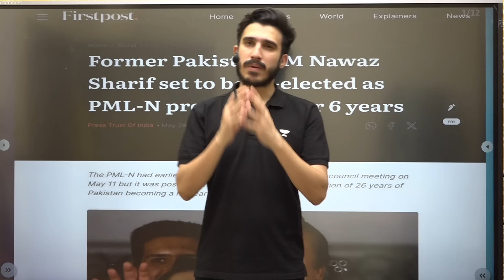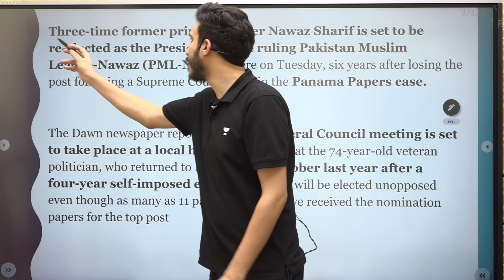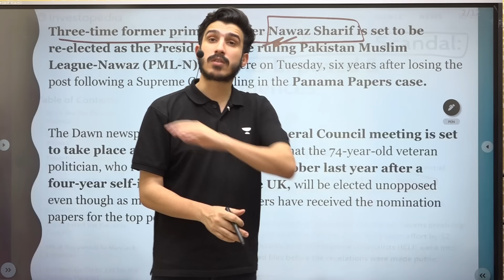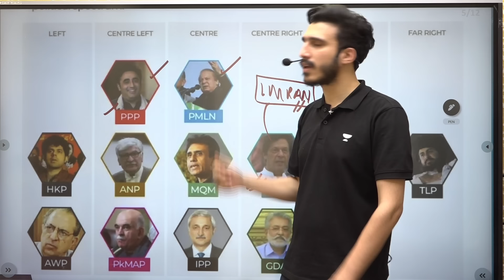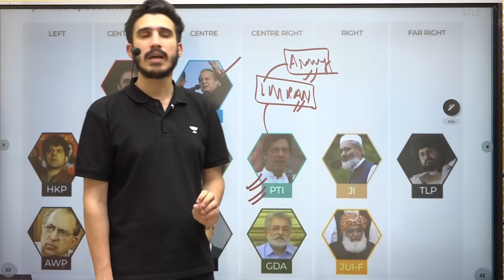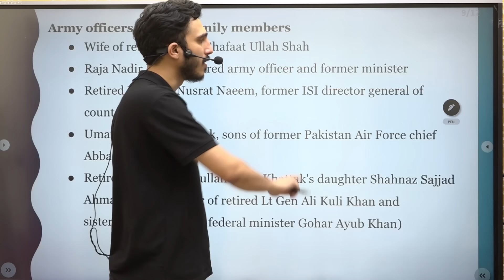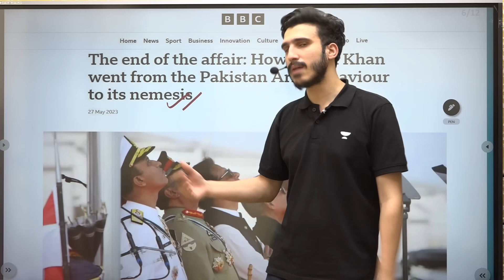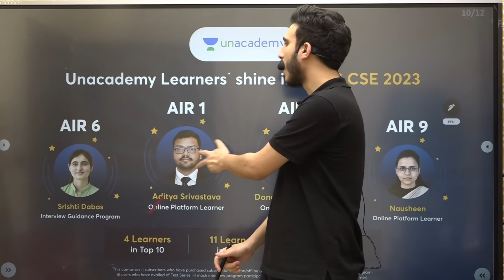Nawaz Sharif's Comeback: Reclaiming PML-N Leadership | World Affairs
PAKISTAN: Nawaz Sharif's Comeback: Reclaiming PML-N Leadership | World Affairs@WorldAffairsUnacademy
🌟15 Months PLUS Subscription at Just Rs.29,999/-🤩

Let's Crack It!
Unacademy Subscription Benefits:
1. Learn from your favourite teacher
2. Dedicated DOUBT sessions
3. One Subscription, Unlimited Access
4. Real-time interaction with Teachers
5. You can ask doubts in the live class
6. Limited students
7. Download the videos & watch offline